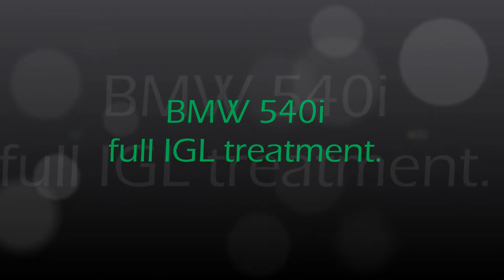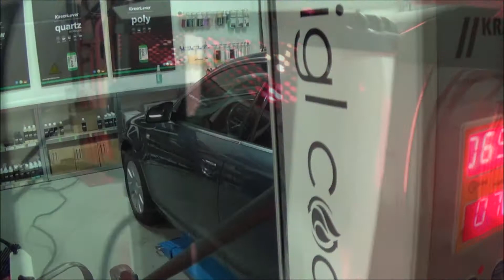Detail Today IGL kenzo treatment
check out this detail, not our best video but the result is great. the paintwork is protected with IGL kenzo.